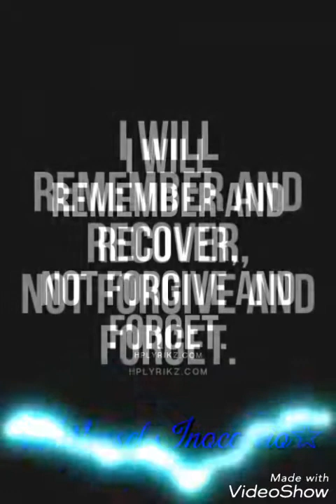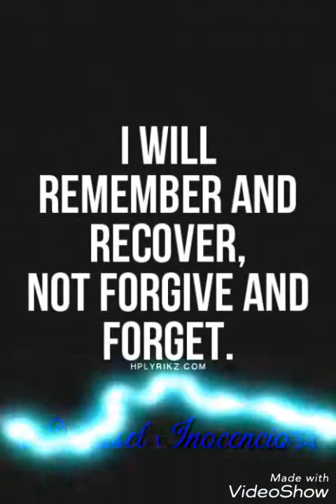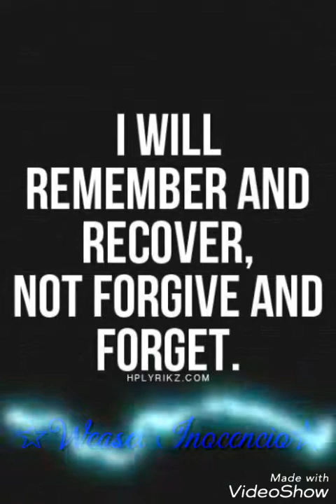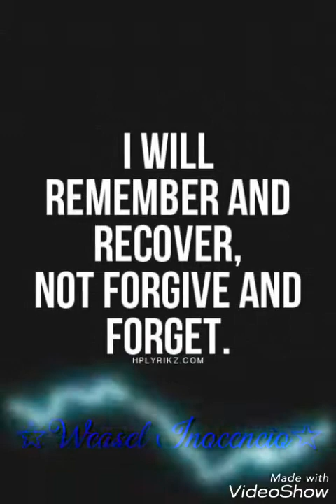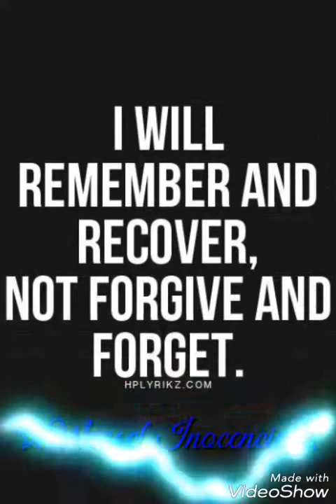Weasel Inocencio: I Will Remember And Recover, I Will Not Forgive And Forget (Dark Trance Song 2017)